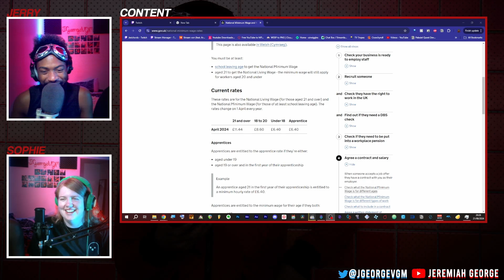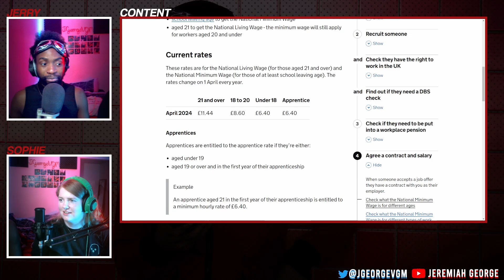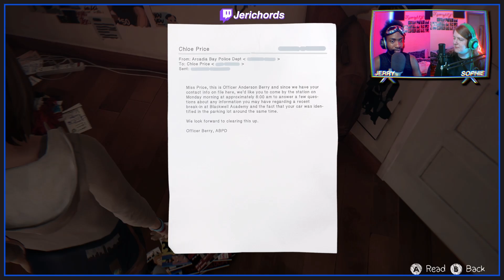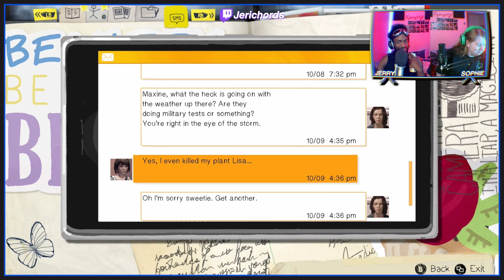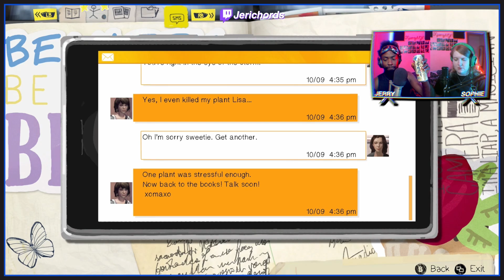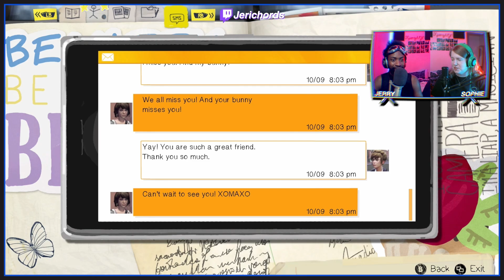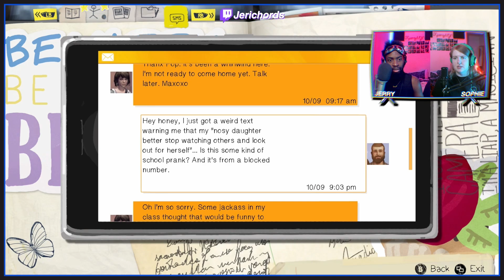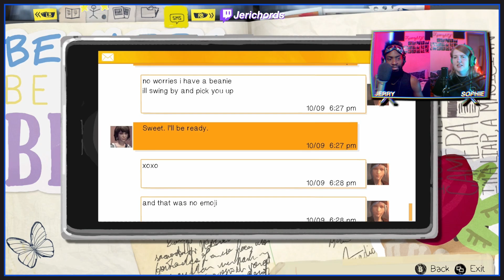GGWP, Max | Life Is Strange [22]